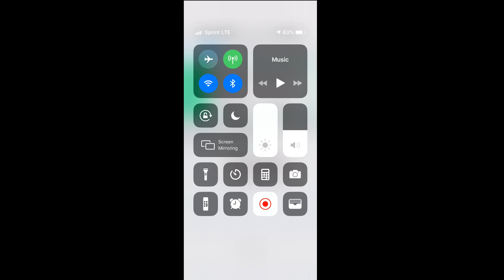Hollywood Reservoir or Lake Hollywood | Phantom 4 Pro 2.0 x iPhone X | Good Morning - Amine Maxwell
One of my favorite Open Spaces in Los Angeles the Hollywood Reservoir or Lake Hollywood should be visited if you have the time or chance.

Good Morning - Amine Maxwell

If you care to show some support, please click a Amazon link below before the next time you shop. Thank You.

Phantom 4 Pro v.2 useful items list:

DJI Phantom 4 Pro V2.0, White
by DJI

DJI Phantom 4 Series - Quick Release Propellers 1 Pair(1CW+1CCW) - OEM Part #25
by DJI

Smatree Phantom 4 Backpack for DJI Phantom 4/4 Pro (Original Styrofoam Case, Phantom 4 Battery, Propellers Not Included)

Neewer 4 Pieces Filter Kit for DJI Phantom 4 Pro Drone Quadcopter, Includes: CPL, ND4, ND8 and ND16 Filter, Made of Optical Glass and Aluminum Alloy Frame (Black)
or
Neewer 6 Pieces Filter Kit for DJI Phantom 4 Pro Quadcopter - UV, CPL, ND4, ND8, ND16 and ND32 Filter, Made of Optical Glass and Aluminum Alloy Frame and Waterproof MRC 16-Layer Coating (Black)

SanDisk 128GB Extreme microSDXC UHS-I Memory Card with Adapter - C10, U3, V30, 4K, A2, Micro SD - SDSQXA1-128G-GN6MA

Anker Powerline II Lightning Cable (1ft), Probably The World's Most Durable Cable, MFi Certified for iPhone Xs/XS Max/XR/X / 8/8 Plus / 7/7 Plus / 6/6 Plus (White)

Lume Cube Strobe - Anti-Collision Lighting for Drone (1-Pack)

Salzmann 3M Multi Pocket Safety Vest, Highly Breathable Mesh Vest Meets ANSI/ISEA107

Rarlight Screwdriver Set with Magnetic Driver Kit, Professional Electronics Repair Tool Kit with Portable Oxford Bag for Laptop, iPhone, iPad, Cellphone, Watch, PC, Computer, Camera

Soldering Mat Silicone Solder Mat Heat Resistant 932°F Magnetic Electronics Mat for Solder Station, Phone, Computer, Watch Electronic Repair 13.8'' x 9.8'' Gray

GoPro Session useful items list:

GoPro Hero5 Session (Renewed)

Amobios - Scratch-resistant Tempered Glass Screen Protector Lens Film Accessory Kit For GoPro Hero4 Hero5 session - Lightish

Neewer 50-In-1 Action Camera Accessory Kit for GoPro 8 GoPro Hero 7 6 5 4 Hero Session 5 Apeman DJI OSMO Action SJ6000 DBPOWER AKASO VicTsing Rollei Lightdow Camper

GOSCOPE Session Marine Filter System & Case - 60M Dive Housing and Filter Kit for GoPro HERO5 Session

Panasonic G7 and useful Photography items:

PANASONIC LUMIX G7 4K Mirrorless Camera with Rode VideoMicro Compact On-Camera Microphone

Vivitar 46mm UV/CPL/ND Filter Kit

EMART 14" x 16" Photography Table Top Light Box 52 LED Portable Photo Studio Shooting Tent

SAMTIAN LED Ring Light 14 Inches Outer YouTube Light 180 Dimmable LED Lighting Kit with 2M Light Stand, Cradle Head, Phone Holder for Video Shooting, YouTube Video, Portraiture, Makeup

Round 24-inch / 60cm 5-in-1 Portable Collapsible Multi Disc Light Reflector Photography with Bag for Studio or Any Photography Situation-Silver, Gold, White, Translucent and Black

Epson Printer Useful Item:

Epson T312XL320 Claria Photo HD Magenta High Capacity Cartridge Ink

Epson T312XL220 Claria Photo HD Cyan High Capacity Cartridge Ink

Epson T312XL420 Claria Photo HD Yellow High Capacity Cartridge Ink

Epson T312XL120 Claria Photo HD Black High Capacity Cartridge Ink

T314XL Claria Photo HD Ink - Multi-Pack

Classic Car Update Useful Items:

USB Car Charger[2-Pack], Bralon 18W 3.4A Mini 2 USB Fast Car Charger Adapter Compatible with IPhone Xs Max X 8 7 6 5,HTC,LG,Moto,BlackBerry,Galaxy Note S10 S9 S8 S7 S6 Edge, iPad Pro/Air/mini and More

Aluratek Universal Bluetooth Audio Cassette Receiver with Built-in Battery for Car, Boombox, Stereo, RV (ABCT01F)
by Aluratek

Arsvita Car Audio Bluetooth Cassette Receiver, Tape Player Bluetooth 5.0 Cassette Aux Adapter

The Must Have Wine Bottle Opener:

Secura Electric Wine Opener, Automatic Electric Wine Bottle Corkscrew Opener with Foil Cutter, Rechargeable (Stainless Steel)

The Best Affordable Luggage:

Coolife Luggage Expandable Suitcase 3 Piece Set with TSA Lock Spinner 20in24in28in (sliver)

The Only Garage Door Remote You Need:

Skylink 69P Universal Garage Door Opener 1 Button Keychain Remote Control Transmitter, compatible with multiple manufacturers of Garage Door Openers